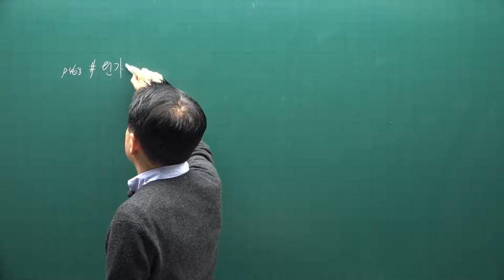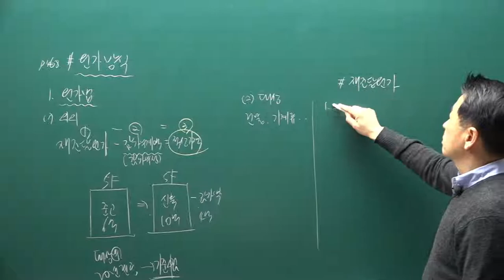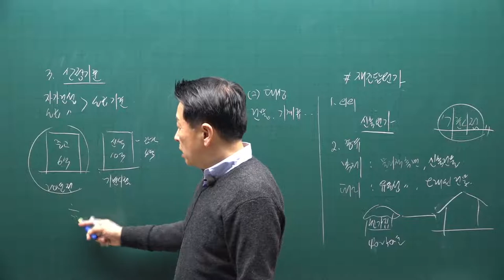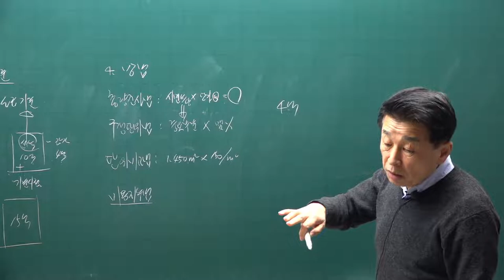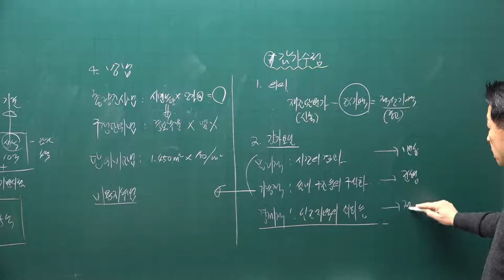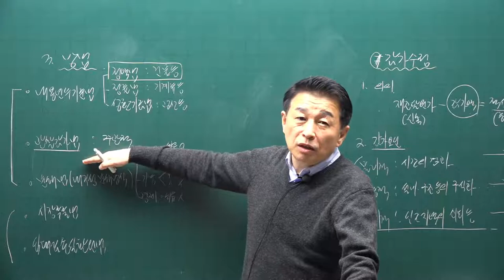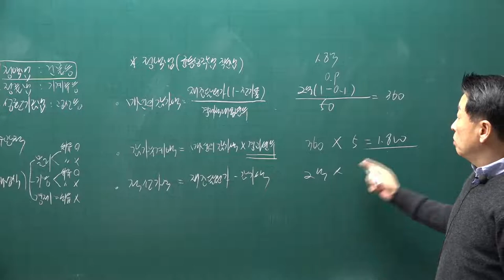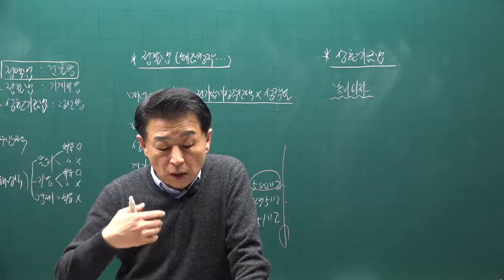[공전무] 2021년 공인중개사 학개론 기본이론과정 40강